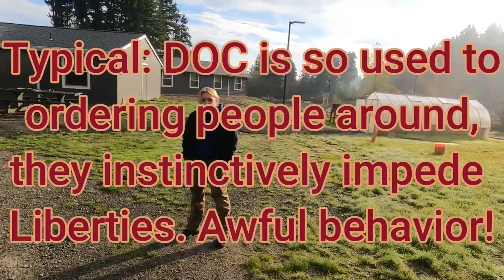Frauditor/Prank Channel I AM FREE gets triggered & trespassed from an EFFING Prison...SMFH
In the Tradition of News Now Mangirdle, this Washington State Frauditor thinks he Can't be Trespassed from a Prison because it's "Public Property". Did Someone pour Water on Glenn Cerio??? cause the Pacific Northeast Frauditors are Multiplying and it'll keep someone shaking their head